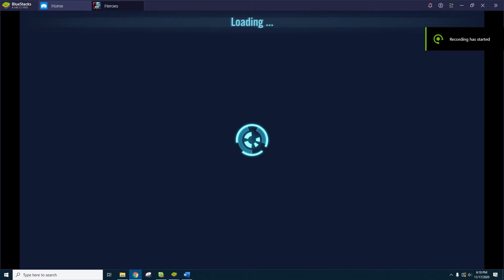SWGOH Beating the Reek (again)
This was my best run at it, I've now beat it twice in a row.  Mods are at the end of the video.